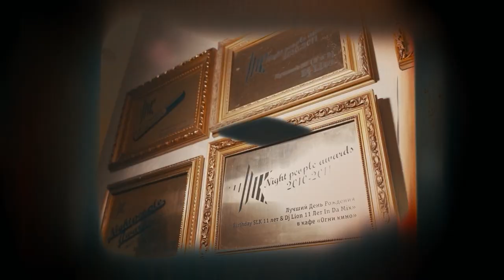Despersion - Nemesis (Official Music Video)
Despersion - Nemesis

//release date
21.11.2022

Eatbrain